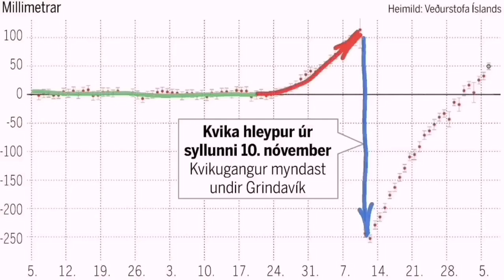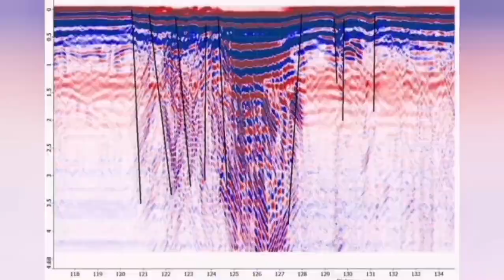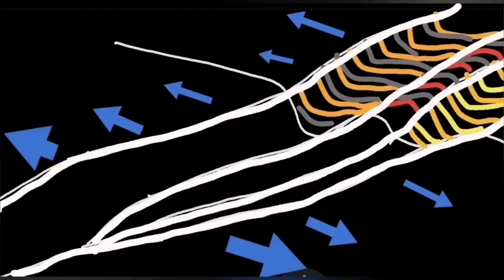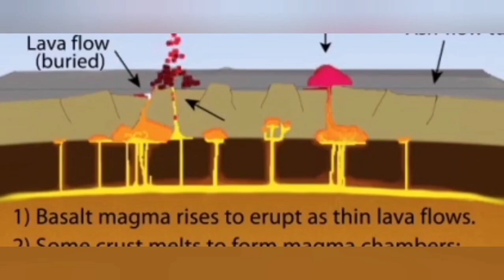Thoughts On Future Of Grindavík, Svartsengi & Reykjanes Peninsula, Iceland KayOne Volcano Eruption